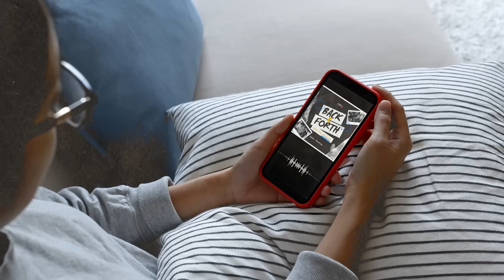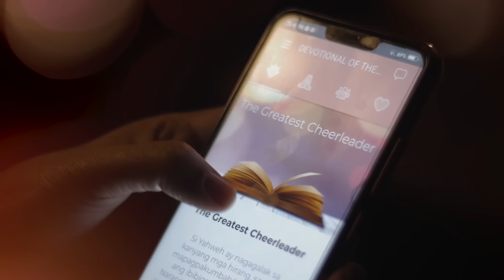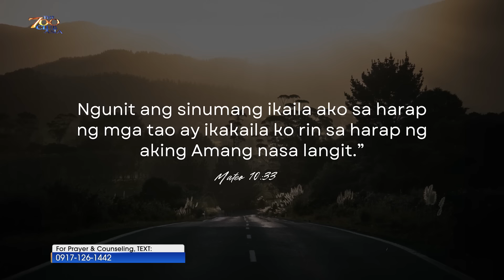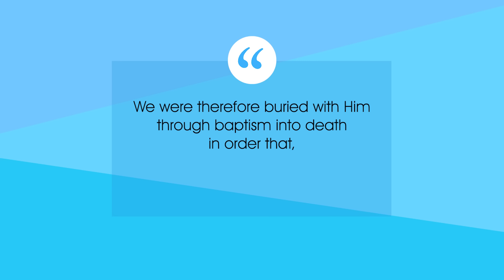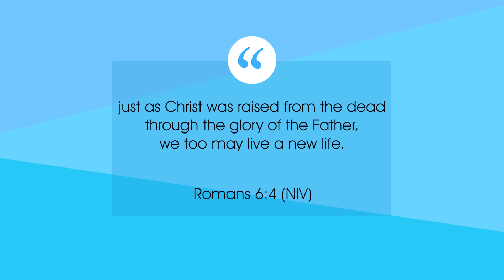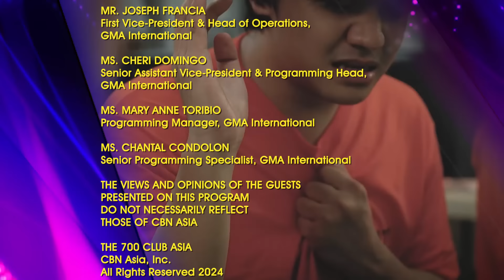The Suffering Inside the Prison | TSCATheJasonNaredoStory Episode 3 | July 10, 2024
Anong buhay ang naghihintay kay Jason ngayong hawak na siya ng awtoridad dahil sa patong-patong na kasalanan? Malampasan kaya niya ang madilim na buhay na kaniyang kinakaharap?

Subaybayan ang pagpapatuloy ng kaniyang kuwento dito lang sa The 700 Club Asia, Miyerkules, July 10, midnight sa GMA.

Puwede ninyo rin mapaanood ang past episode ng kuwento ni Jayson sa The 700 Club Asia YouTube channel.